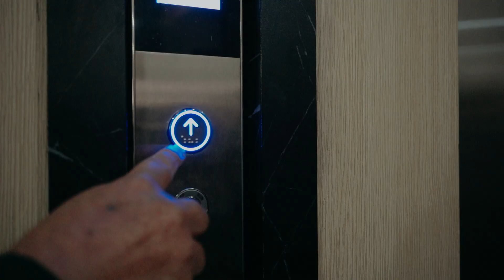INAUGURASI ANDALUSIA KIDS CABANG MERJOSARI | TAHUN 2024